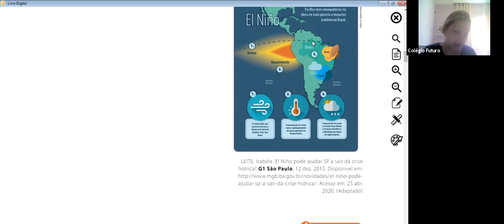Video Aula - 5º Ano - 04/11/2020